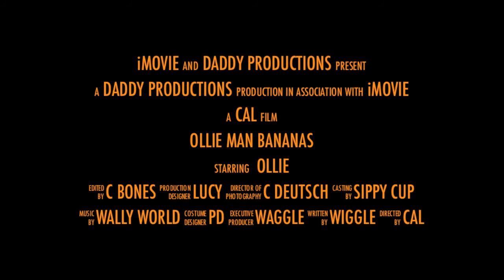Ollie Man Bananas